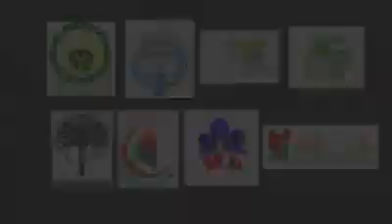Naqeeb Maseed Very Sad Song 2018 | Pashto New Song | Dedecated to Naqeeb Maseed